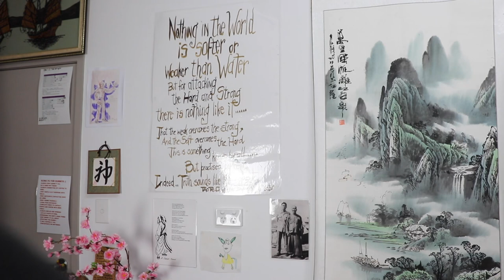An Internal Wing Chun secret hidden in plain sight? Some training ideas.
In this episode I discuss an aspect of Wing Chun very close to my heart but about which I have been reluctant to speak. Why reluctant? Well, because it is very mysterious and to some it might seem to be freaky or even just bs 😀
Very senior practitioners have hinted at it and I just sort of stumbled upon it by accident, started experimenting with it, convinced myself that it was real and then heard very similar stories about it. First story was in an essay by Sigung Chu Shong Tin's son, Sifu Horace Chu, and then in a video from Mindful Wing Chun in which Sifu Nima King presents a video of a seminar with Sigung and then goes on to explain how Sigung Chu trained his mind force in his early days with Master Yip. There have been other guides as well.
I'm not saying that it's purposely kept secret but it seems to be more like one of those Easter Eggs in games and vids that you have to find by trying that bit harder to find it. Anyhow hope this makes some sense to you

Below is the great video I mention in my video, if you go to 15:30 Sifu King talks about how Sigung Chu trained himself in the quiet evenings on a rooftop in Hong Kong, standing and waiting for 'it' to move his tan sau. Great stuff!